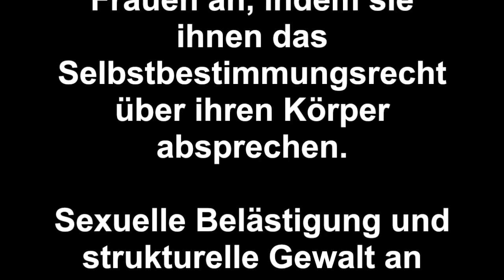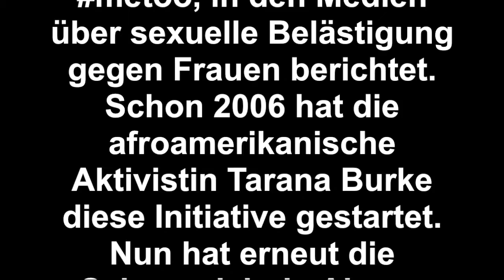Internationaler Tag gegen Gewalt an Frauen 2017